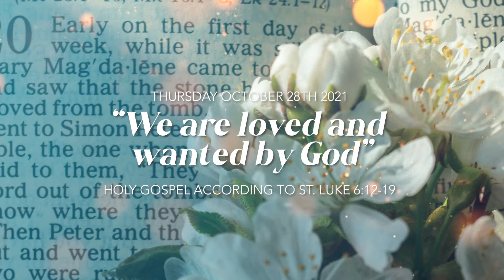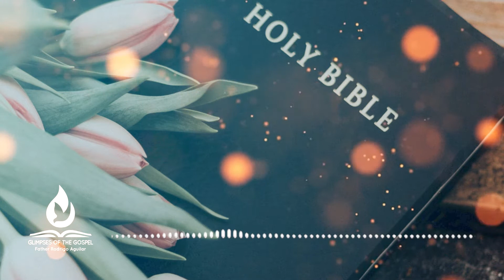Daily Gospel Reflections, "We are loved and wanted by God"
Thursday 28th October 2021 - Feast of Saint Simon and Jude, Apostles
Holy Gospel according to Saint Luke 6: 12 – 19

In those days he departed to the mountain to pray, and he spent the night in prayer to God.
When day came, he called his disciples to himself, and from them he chose Twelve, whom he also named apostles: Simon, whom he named Peter, and his brother Andrew, James, John, Philip, Bartholomew, Matthew, Thomas, James the son of Alphaeus, Simon who was called a Zealot, and Judas the son of James, and Judas Iscariot, who became a traitor.
And he came down with them and stood on a stretch of level ground. A great crowd of his disciples and a large number of the people from all Judea and Jerusalem and the coastal region of Tyre and Sidon came to hear him and to be healed of their diseases; and even those who were tormented by unclean spirits were cured. Everyone in the crowd sought to touch him because power came forth from him and healed them all.

I can assure you that when you say “yes” to God, when you decide to follow Him, you will begin to discover things that you would never have imagined. That is what the apostles discovered. The first one on the list is Peter; he was the weakest and the one who denied Jesus three times. The last is Judas Iscariot; he was the traitor. The things that God can do by calling us are truly incredible!

Well, I hope we can all discover God’s calling inside of us. It doesn’t matter where you are, what He expects of you or where He asks you to go to bring Him and His Word. The important thing is that you can perceive Jesus calling you, and that you feel loved and driven to lead a different life.

May we have a good day, and may the blessings of our merciful God, the Father, Son, and Holy Spirit, descend upon our hearts and remain with us always.

Father Rodrigo Aguilar